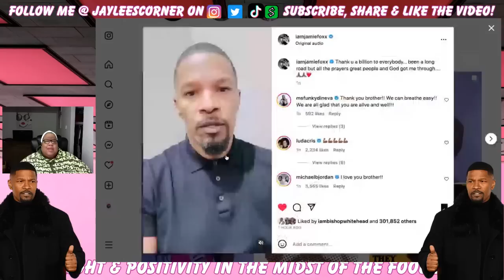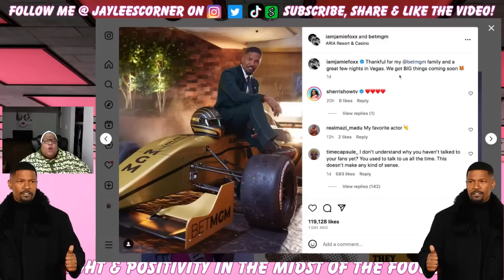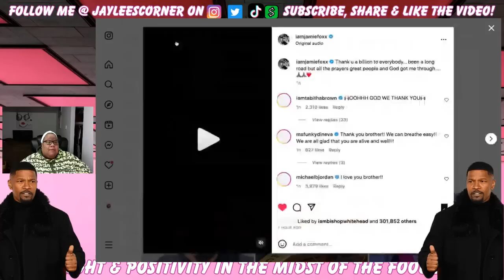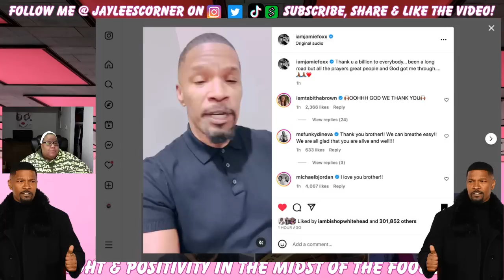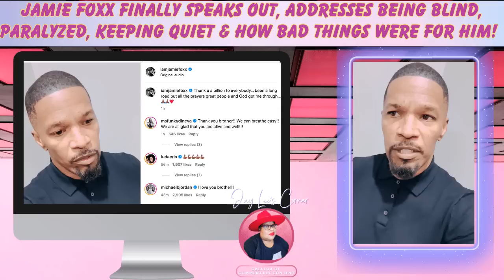Jamie Foxx Speaks Out, Addresses Being Blind, Paralyzed, Keeping Quiet + How Bad Things Got With Him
1. Anything & Everything said in all of my videos are my OPINION ONLY.

2. Commentary on all videos are just my opinion, jokes and for entertainment ONLY.

3. All Gossip Chat stories are ALLEGED, not specifically FACTS.

Mailing Address:
Jaylee Johnson